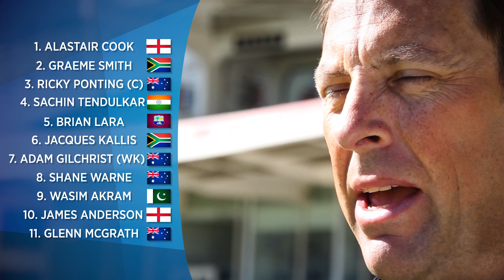Ponting, Lara & Akram - Marcus Trescothick's All Time XI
Captained by Ricky Ponting and featuring Brian Lara and Wasim Akram, former England batsman Marcus Trescothick discusses his all time cricketing XI.

The criteria for selection is players they have played with, against or have been influenced by.